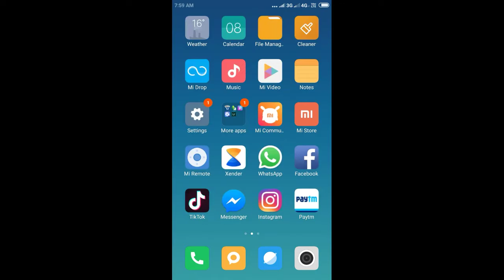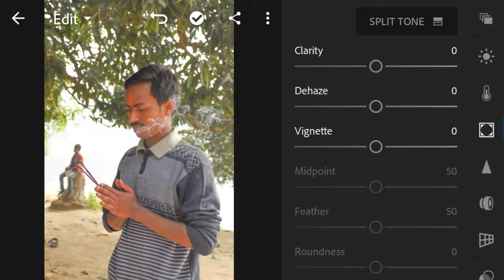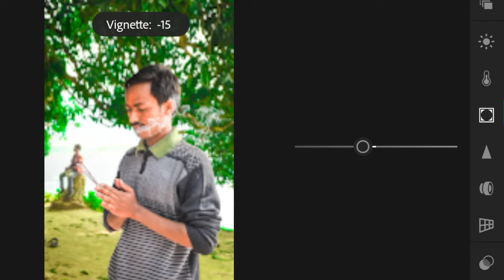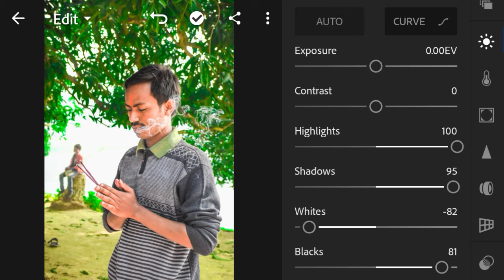Amazing photo editing for focus and colour noise and lightroom photo editing | Suman Creation